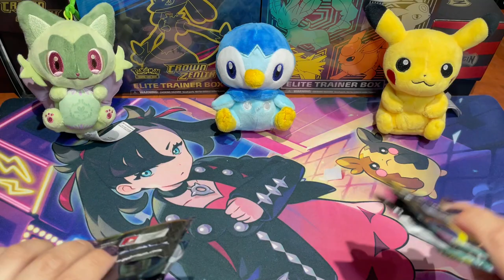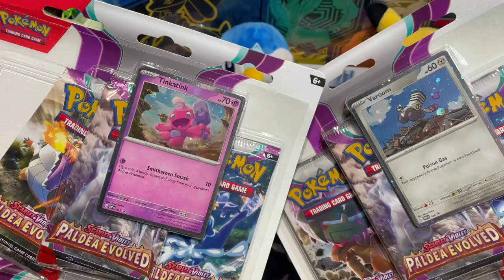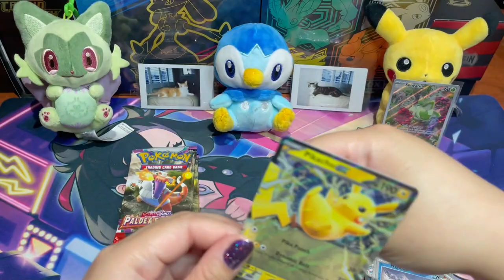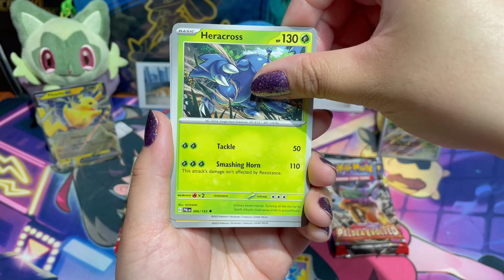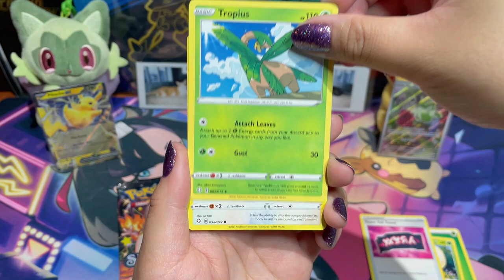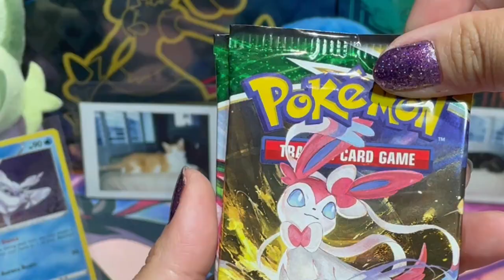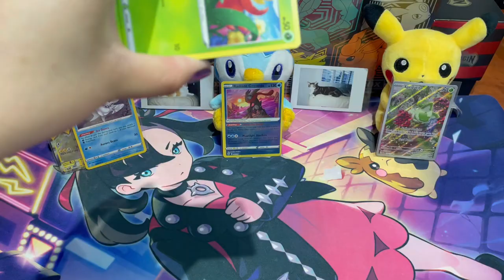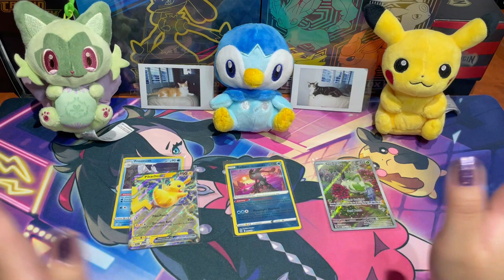CAT VS. CAT PACK BATTLE! - 250 SUBSCRIBERS MILESTONE CELEBRATION!!!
I can't believe it!!! OMG! As promised, we're celebrating this milestone! I just want to thank you all for supporting this channel! It may not seem much to others, but hitting 250 subscribers is such a big deal for me and I seriously thank you guys enough. Thank you for giving me a chance and I hope you enjoy your stay here~

In today's video, we'll be celebrating this MEOW-stone with two furry felines... Keep watching to find out who!

CHAPTERS:
00:00 - Introduction
01:10 - A BIG THANK YOU!
01:55 - Nail check!
02:33 - CATS REVEAL!!!
03:54 - Packs reveal
04:10 - My cats choose their packs
06:43 - More products
06:58 - Pack battle!
07:50 - Round 1
11:05 - Round 2
14:09 - Round 3
16:28 - Round 4
19:20 - Round 5
21:50 - Round 6
25:50 - The winner is...
26:10 - BONUS PRODUCTS
35:41 - Recap
37:00 - Conclusion